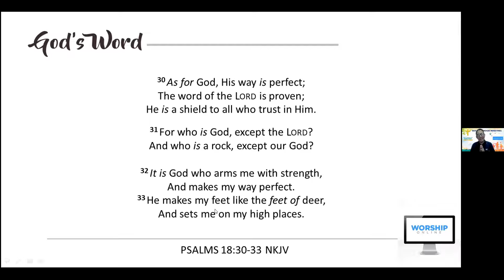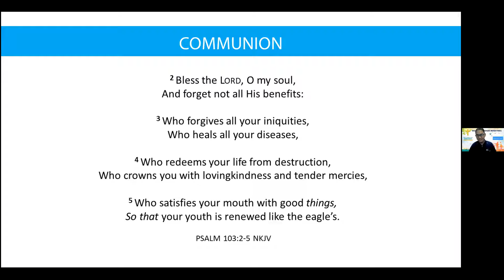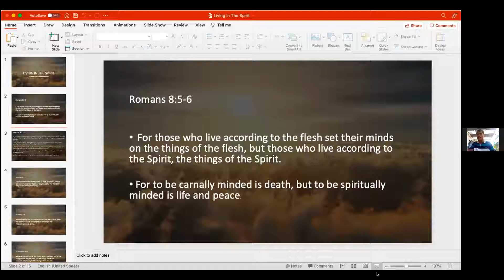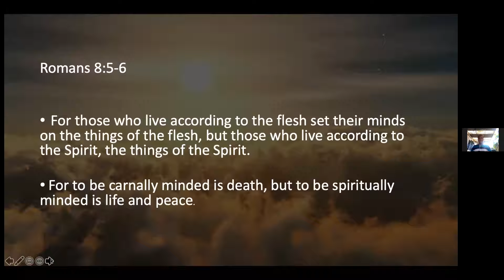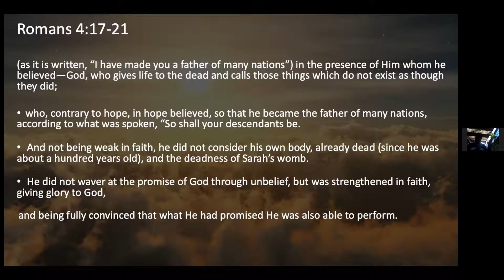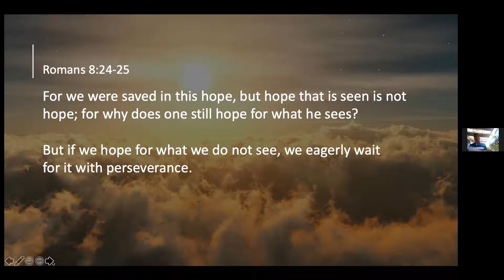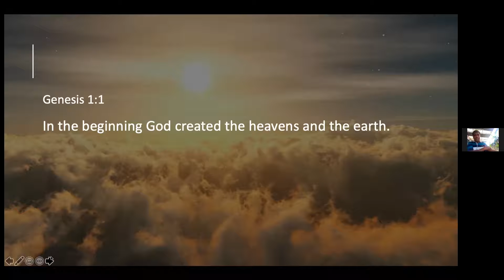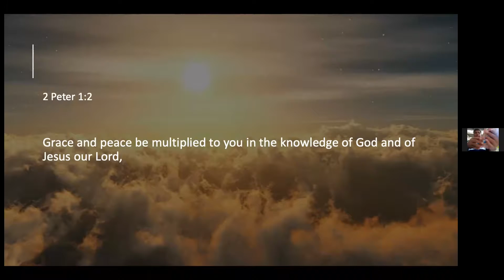Living in the Spirit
BBM Laguna Online Sunday Worship Service 24 Oct. 2021
Preached by Ptr Simon Carino